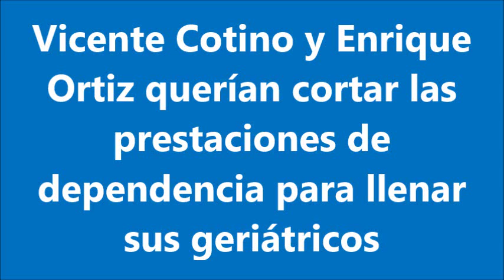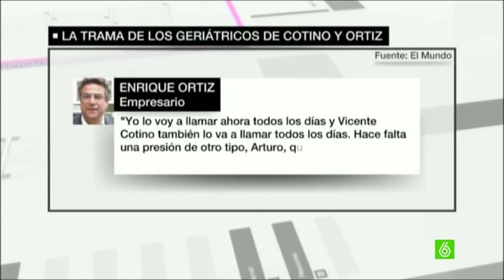Vicente Cotino y Enrique Ortiz querían cortar las prestaciones de dependencia para llenar sus geriát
Vicente Cotino y Enrique Ortiz querían cortar las prestaciones de dependencia para llenar sus geriátricos

En unas nuevas conversaciones publicadas en 'El Mundo' entre el empresario Enrique Ortiz y el gerente de los geriátricos dicen que como sigan dando dinero público a los discapacitados, sus residencias no se llenan, y que "habrá que hacer algo para que esto se pare". Ellos mismos sugieren "presionar al conceller".
Vicente Cotino y Enrique Ortiz, copropietarios de varias residencias de ancianos, tenían, presuntamente, un interés: lograr que la Generalitat valenciana cortase el grifo de las ayudas a las familias de dependientes.

Así, sus centros se llenarían. Es lo que Ortiz y Arturo Alario, gerente de la sociedad, acuerdan en esta conversación. Para acabar con estas ayudas "a mansalva", Alario, decide presentar un informe jurídico ante la Consellería de bienestar social.

Informe impulsado por él y costeado por la patronal. Se les nota nerviosos. Ortiz, impaciente, culpa al secretario autonómico de bienestar social, Joaquín Martínez, e insiste varias veces en que hay que presionarle.

Hay que hacer presión en plan ruin. La indicación la repite Ortiz, pero con otro interlocutor: esta vez es su socio y sobrino de Juan Cotino, Vicente Cotino. Quien escucha atentamente. Vicente a Cotino a competerse a cerrar una reunión con él.

Tal es la insitencia de Ortiz, que Cotino se compromete a cerrar una reunión con él. Son conversaciones que perjudican una vez más a la familia Cotino, y que no agradan al presidente valenciano.

Las conversaciones son del año 2009. Desde el 2007, el tema es especialmente delicado en la Comunidad Valenciana, donde en los últimos años se han agudizado los recortes en ayudas a la dependencia. Los colectivos han salido a la calle en numerosas ocasiones, y  denuncian que las ayudas tardan en tramitarse una media de 300 días.